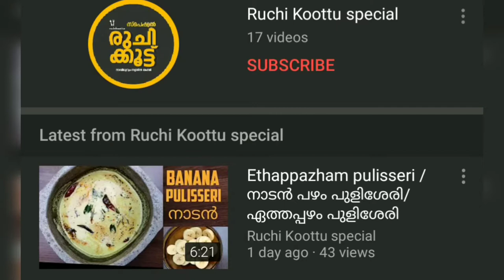Chena cherupayar puzhukku/ ചേന - ചെറുപയർ പുഴുക്ക്/Elephant Footyam - Green gram puzhukku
Puzhukku is a famous Kerala recipe made with variety of vegetables and pulses. Jackfruit, tapioca, yam etc can be used for making puzhukku. Puzhukku made with elephant yam and green gram is very tasty as well as healthy too. Elephant yam is rich in antioxidants.
Chena cherupayar puzhukku/ Elephant yam & green gram puzhukku

Ingredients

Elephant yam/ chena – ½ kg
Green gram - ½ cup
Salt
Chilly powder – 1 tsp
Grated coconut – 1 ½ cups
Curry leaves – 2 strands